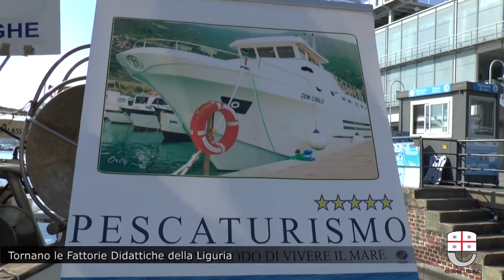Tornano le Fattorie Didattiche della Liguria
Sabato 24 e domenica 25 settembre 2016 visite gratuite in fattoria e negli ittiturismi della Liguria